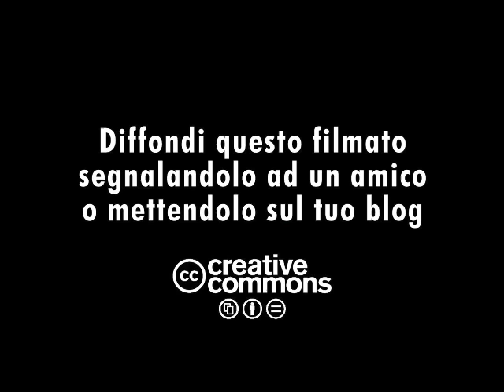Alternativa o ricostruzione?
Antonio Di Pietro, presidente idv, ospite di un circolo romano del Pd parla di legge elettorale e di alternativa di governo insieme all' On Fioroni